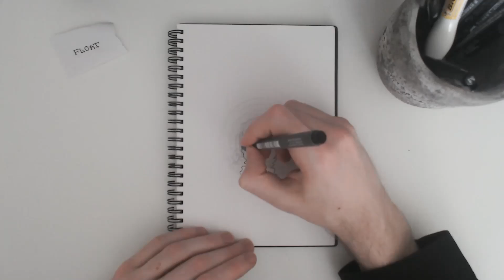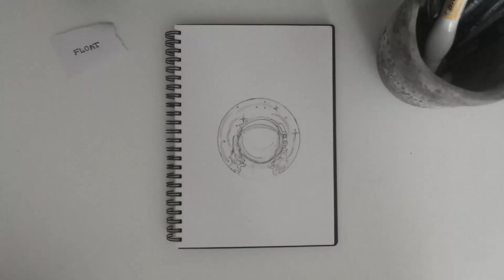Day 28 - Float | Inktober 2020 Speed Art